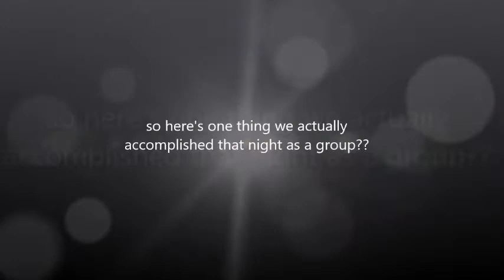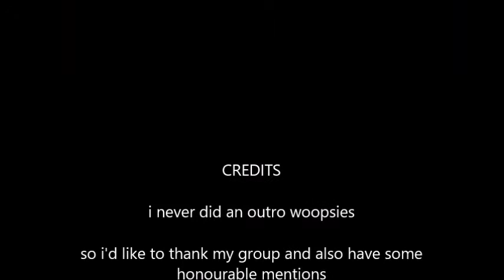yule ball vlog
hello nerds, the time has come again when i decided to upload and this time it's a cosplay vlog!

Instagram (Art) @slytherwins
Instagram (Cosplay/Personal) @minasmols